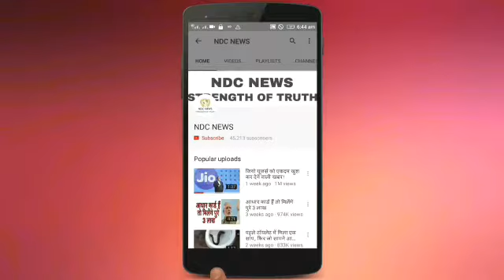ऐसा क्या हुआ, पति को शादी के 5 घंटे बाद ही देना पड़ गया तलाक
2) अगर आपकी भी कलाई पर यह 3 और 4 लाइनें हो तो आप भी हैं बहुत स्पेशल, जानिए कैसे

4) सलमान की पूर्व भाभी मलाइका का एेसा चांदी अवतार घायल कर देगा आपको, देखें HOT PICS

5) कभी 800 रुपए में नौकरी करने वाली मुकेश अंबानी की पत्नी नीता ने शादी से पहले रखी थी ये शर्त